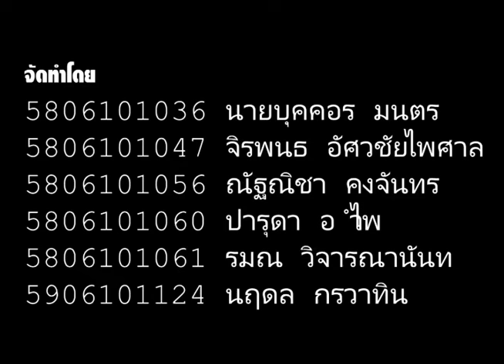CI001 มุมกล้องแฟน